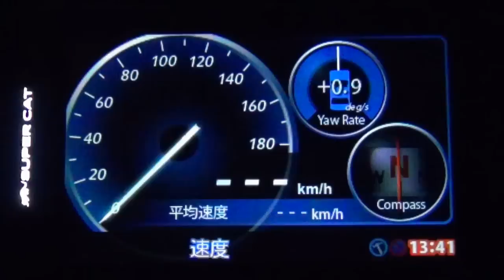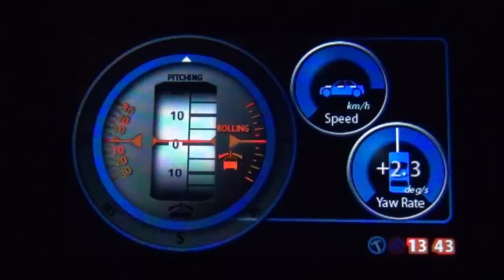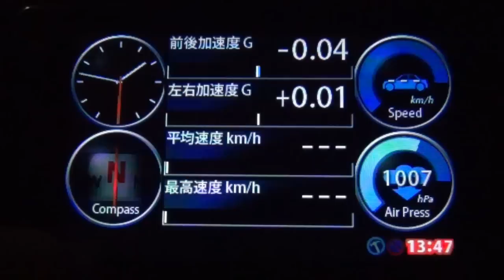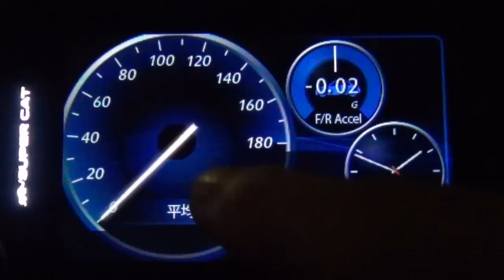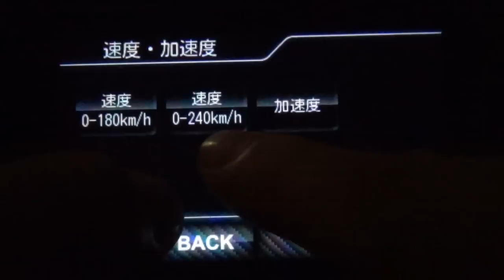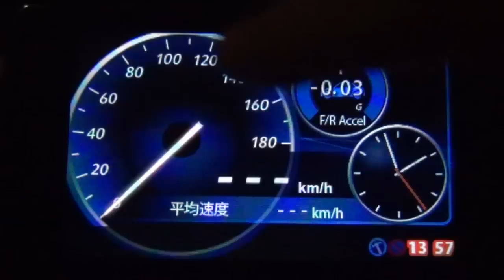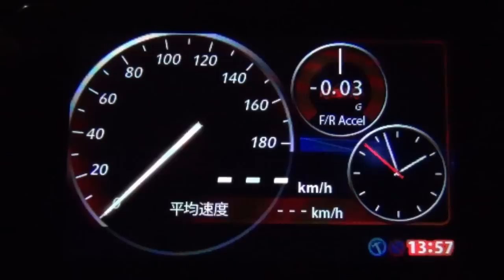2017最新レーダーGWR303sdの機能説明＆走行テスト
さぁいよいよ後編のテスト走行です
自分の住んでるところはあまり反応が無かったので大分市内まで行ってきました(^-^)

提供BGM
BlueSugars STUDIO

ユピテル 最上位フルマップレーダー探知機 GWR303sd 小型オービス受信対応 GPS一体型

商品紹介

【NEW! 待望の小型オービス、レーダー波受信対応! ! 】
●従来のレーダー探知機は、小型オービスの設置(出現)位置をGPSデータに登録して警報していました。
本機はなんと小型オービスのレーダー波受信に対応! これによりGPSデータがない、新たに設置された小型オービスにも対応できるようになりました。
GPSデータとレーダー波受信で小型オービスにWアプローチします。
※全ての小型オービス受信をお約束するものではございません。

※小型オービスとは・・・住宅街などを通る生活道路での交通事故を減らすことを目的としたスピード違反取締り装置。
生活道路などの限られたスペースでも設置が出来るように小型化されています。

【NEW! 受信可能衛星数が従来比約1.2倍! ! 『業界初』ガリレオ衛星受信で安定測位! 】
●これまで測位が不安定だった高層ビル街や山間地でも、「ガリレオ衛星」に受信対応したことで測位精度が大幅に向上!
自車位置がより正確に補足できるようになり、今後打ち上げられる「ガリレオ」「みちびき」にも受信対応が可能!

【リアルタイム警報! 取締中の路線を点滅させて警報】
●公開取締情報・速度取締り指針で取締路線が公開されている場所で、その路線を点滅表示させて警報します!
日付、時間、場所に合わせてリアルタイムに警報! 地図上で表示されるので、運転中でも直感的に場所を把握可能! !
警察署が公開している情報なので、信頼性抜群! ! 常に分かり易く安全運転をサポートします!
※公開取締情報・速度取締り指針のデーター更新は無料です。

●公開取締情報とは・・・交通安全のために、各都道府県警察署が管内全域で行う取締情報を公開したもの。
●速度取締り指針とは・・・各都道府県警察署管内で速度取締り指針を定め、速度違反を重点的に取り締まる路線・地区のこと。

【誤警報自動カットはユピテルだけ! インテリジェントキャンセル搭載】
●レーダー探知機は自動ドアなどが原因で発生する誤警報を避けられない。
ユピテルのレーダー探知機は誤警報を自動で識別して自動でキャンセル! 誤警報を自動で減らす事により警報の信頼性を高めることが出来ます。
インテリジェントキャンセル機能は特許庁に技術が認められ、特許を取得しています。[特許 第3902553号][特許 第4163158号]

【NEW! 地図スケール変更】
●地図の縮尺を5段階で変更可能、お好みの縮尺に設定が可能。
地図画面をお好みの縮尺にあわせて設定ができます。

【業界唯一! 静電式タッチパネル搭載】
●感圧式タッチパネルでは、操作時に本体がのけ反ってしまうことがある。スマートフォン等で使用される静電式を採用する事により軽いタッチで操作が可能。

【38年の実績! 高精度オリジナルデータ! 】
●業界最多の高精度オリジナルデータで確実に警報!圧倒的データ情報量と正確性! ! ユピテルのデータは調査員が現地に行き確認。正確な情報を提供しています!
GPSデータ : 136,000件以上 / 取締データ : 53,000件以上 / 実写警報 : 4,500件以上

【衛星通信技術をレーダー探知機に応用! 超高感度「S-EXTRA(スーパーエクストラ感度)」搭載! 】
●ユピテルのレーダーは衛星からの非常に微弱な電波を受信するために使用される衛星通信技術をなんとレーダー探知機に応用。
肉眼で確認できない遠方からの微弱な取締レーダー波を的確に識別し、驚異的な受信感度を実現!

【選べる6種類のボイス】
●ガール英語ボイスを含む6種類のボイス(ガール5&メンズ1)気分に合わせてお好みのボイスを設定可能しました!
さらに、「ノーマル」「アシスタント」「アドバイス」の3段階を設定でき、多彩なボイスを楽しめます! (メーカーホームページより音声確認可能)

【OBDケーブルで広がる拡張機能(別売りオプション)】
●OBDケーブルを接続する事により、正確な車速検知やエンジン状態、燃費などを表示可能に!
●ヘッドライト点灯などの車両のイルミネーションに連動して画面の輝度を自動変更します。

【NEW! 業界初、ファームウェア自動チェック(オプション対応)】
本体の電源ONとともに、最新のファームウェアを確認。常に最新の仕様でお使いいただけます。
※当機能をご使用頂くには、別売りオプション『OP-WLSD08』をご購入頂く必要があります。

【その他特徴】
●新交通規制「ゾーン30」を警報・・・2011年の施行から徐々に増えつつある速度30km規制区域。「ゾーン30」を警報。
●「ラウンドアバウト(環状交差点)」表示対応
●業界最多、4センサー搭載! ・・・「ジャイロ」、「G(加速度)センサー」、「気圧センサー(自車の高低差を計測」、「照度センサー(ディスプレイ輝度を自動で調整し、常に見やすいディスプレイ輝度維持)」
●素早く起動「クイック測位」・・・従来の3日間対応が、最大6日間に向上。前回電源をOFFにした時刻と自車位置情報を基に、起動後に自車位置をすばやく測位可能。
●待受画面選択・・・好みの画面を選択してローテーション表示(時間設定可)やOFF設定も可能。フォトフレームとしても使用可能! !
●メーカー保証:購入日より3年間
●本体付属品:ダッシュボード取付け用ブラケット×1、シガープラグコード(3m)×1、粘着マット×1、粘着シート×1、直付け用両面テープ ×1
取扱説明書・保証書×1、SDカードアダプター※あらかじめ本機に装着済×1、microSDカード※あらかじめ本機に装着済×1

◆Yupiteruとは
カー用品業界で40年以上の実績を持ちレーダー探知機の他にもドライブレコーダーやエンジンスターター、ポータブルナビなどを販売する日本メーカーです。
ユピテルのレーダー探知機は1977年に発売以降「Super CAT」のブランド名で多くのユーザーに愛用されています。

●本機はメーカー指定のオプション以外は使用できませんのでご注意ください。
オプションはご購入前にメーカーホームページより対応を確認して下さい。
●本機は日本国内仕様です。海外ではご使用にならないでください。
※ご購入前に製品に関するご注意を株式会社ユピテルのホームページでご確認下さい。
取扱い説明書も閲覧可能です。